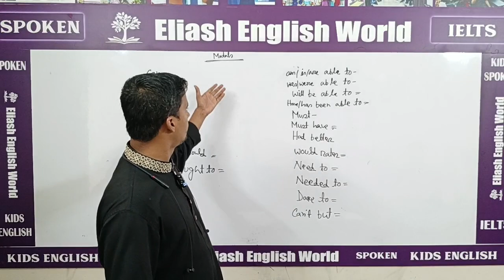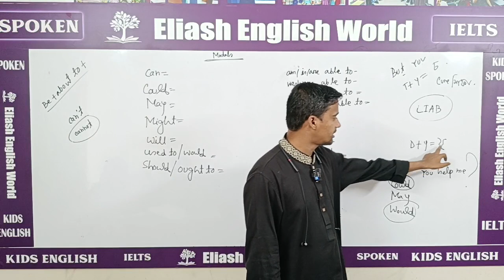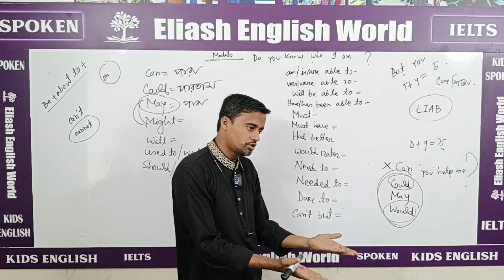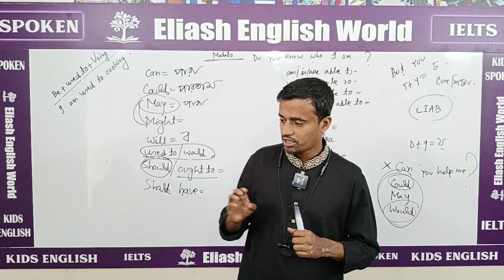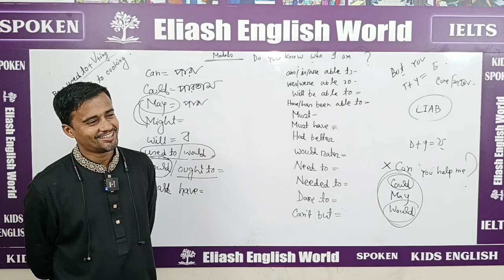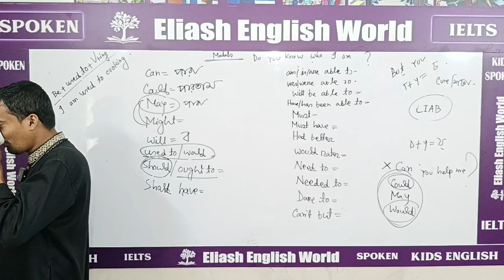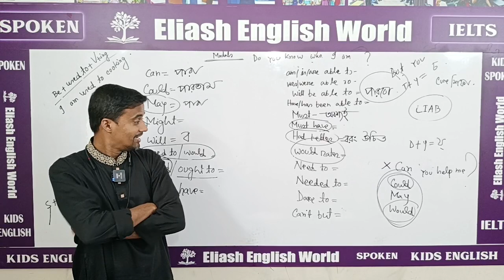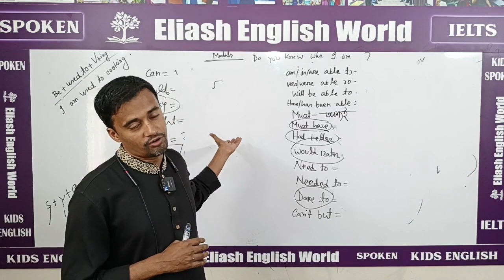Modals in Spoken English || Spoken Adults batch-13 || Eliash Hossain || Eliash English World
Eliash English World
(Where we make difference)

1. About us
Eliash English World is an English language training center & started its journey since 2020 creating international opportunity and helping people regarding learning English.

Check it out our youtube channel here:- /@EliashEnglishWorld

2.Our Products and Services.
√Spoken English & Phonetics
√ IELTS preparation & Study Abroad
√Kids' Spoken English
√Academic English
√ Corporate training
√One To One Mentoring Course

3.Our Vision & mission
√Helping people by providing
standard education.
√Creating positive impact on Society
√Representing Bangladesh globally

4.Our valuable clients:
√ Bangladesh Police
√ Sheikh Hasina National Youth Development Institute, Savar, Dhaka
√ Sales Ambassador of Bangladesh
√ Futurizers Bangladesh
√ Epyllion Knitwears Ltd

6. Get in touch
Eliash English World.
House-05,( 2nd floor) Road-01, Block-C,
Banasree, Rampura, Dhaka-1219.